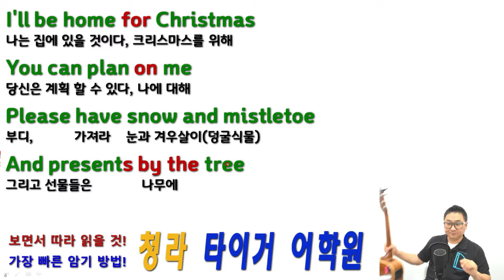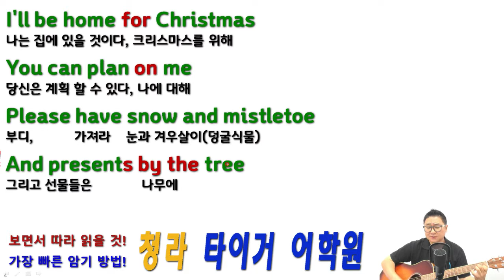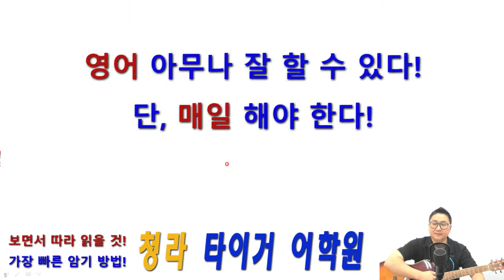[타이거 팝송 영어] 41, I'll be home for Christmas L1 가사 해석, 캐롤 Caro, 마이클 부블레, Michael Buble -청라 타이거 어학원